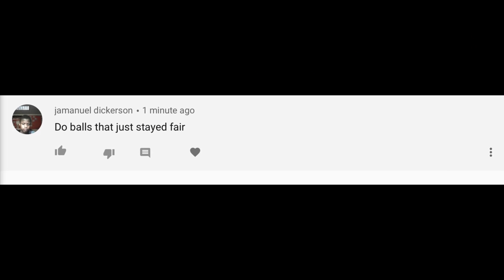Barely Fair Home Runs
Just fair by a hair!